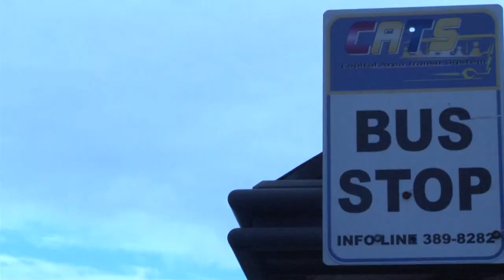Hustle and Bustle: Commuting on Baton Rouge's Capital Area Transit System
Aryanna Prasad highlights the challenges of those who live far from their employment without means of personal transport.